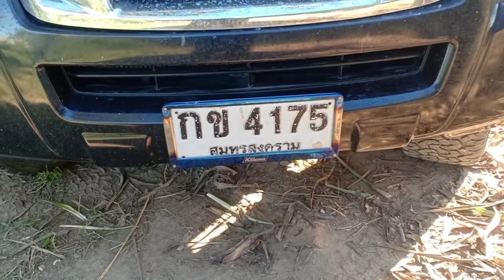วันนี้ บักขี้ดื้อ ให้โชคอีกแล้ว ไปดูกันเลยครับ#